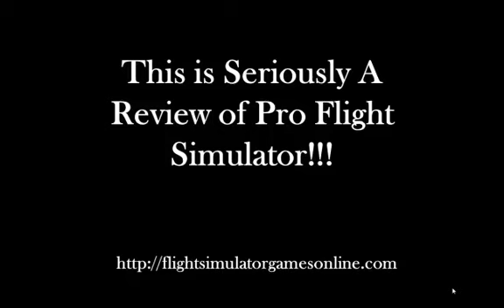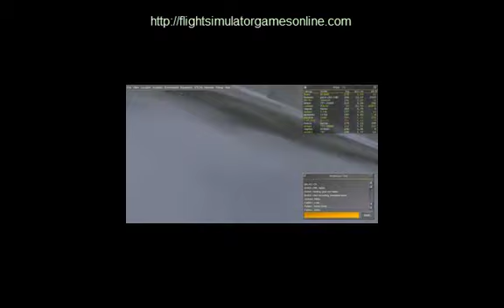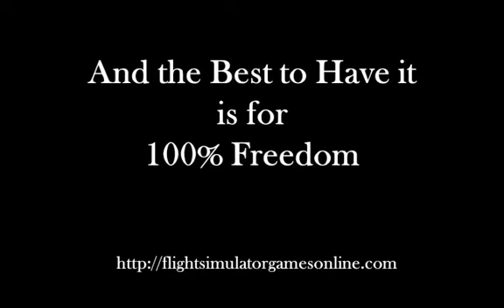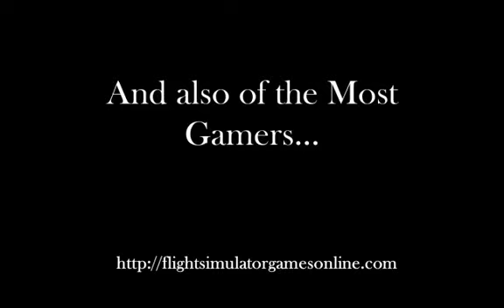Flight Simulator Games Online - A Brief Review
- ProFlightSimulator - The best one I found to play independently with a number of airplanes, a huge collection of airports and with real sceneries for the maximum enjoyment. It is the choice of mine and most of the flying gamers. Of course this is the best flight simulator games online for independent and real feeling to play.